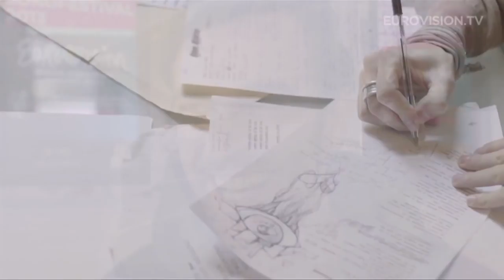Meet Marco Mengoni from Italy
Marco Mengoni will represent Italy at the 2013 Eurovision Song Contest in Malmo, Sweden with the song 'L'Essenziale'